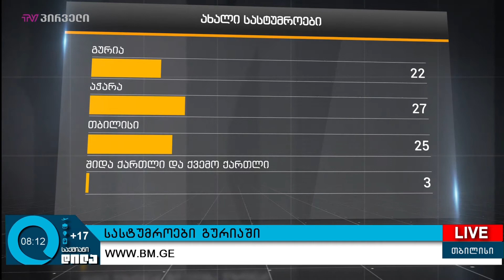გიორგი ისაკაძის 17 მაისის პროლოგი!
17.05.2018